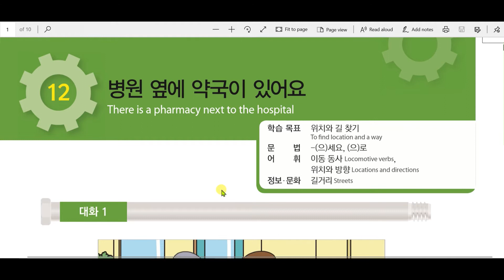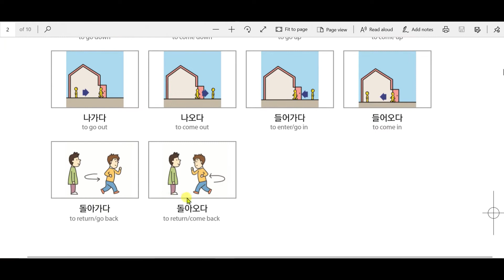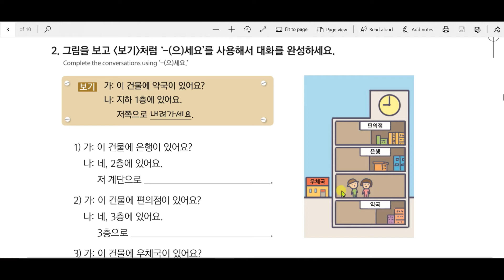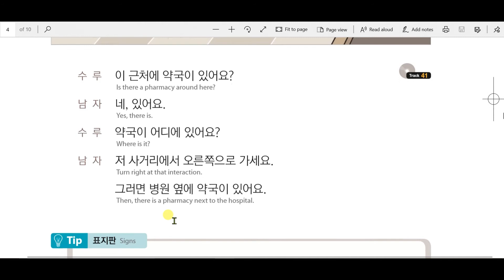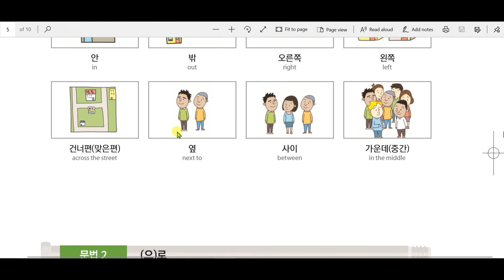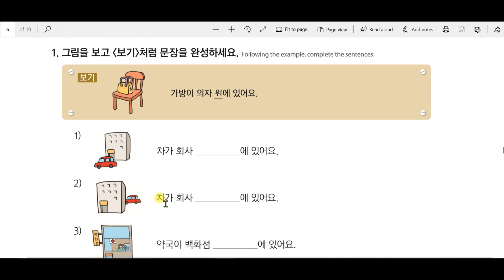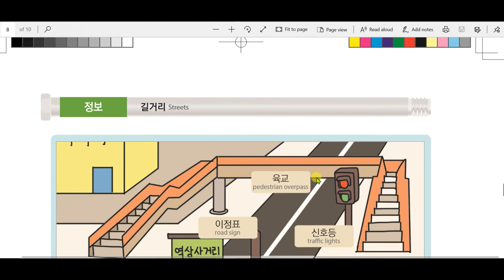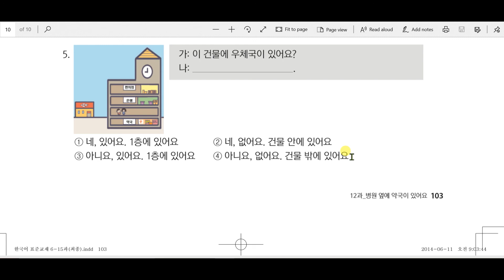EPS TOPIC TEXT BOOK UNIT 12 [ ADVANCE COURSE ]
हेल्लो साथी हरु नमस्कार यस पाठ मा हामीले सामान्यतया स्थान र दिशा को बारेमा जान्नेछौँ र चलायमान क्रिया, सांकेतिक चिन्ह हरु पनि अध्नेययन गर्ने  छौँ
Hangul college को यस You tube channel मा हजुर हरु लाई स्वागत छ
हामीले यस channel मार्फत कोरियन भाषा सिक्न चाहने महानुभाब हरुलाई केहि सहयोग गर्ने प्रयत्न गरेका छौँ .
      eps topik exam को तयारि गर्दै हुनु हुन्छ या student visa मार्फत कोरिया जाने तयारी गर्दै हुनु हुन्छ भने पनि हाम्रो च्यानल बाट प्रसारित भिडियो हरुले हजुर हरु लाइ सहयोग गर्ने छ ,
       यदि तपाई विदेश मा हुनु हुन्छ तर नेपाल फर्केर आएर कोरियन भाषा परिक्षा उत्तीर्ण गरि कोरिया जाने चाहना राख्नु भएको छ भने पनि हजुर हरु विदेश मै रहेर खालि समय मा हाम्रा भिडियो हरु मार्फत अध्ययन गर्न सक्नु हुनेछ .
       साथै राजधानी या बजार क्षेत्र झरेर इन्स्टिच्युट धाउन नसक्ने मित्र हरुका लागि पनि घरबाटै अध्ययन पुरा गर्न का लागि मुल्यवान हुने छ .धन्यबाद .
     हाम्रो च्यानल मा हजुर हरु ले निम्न शीर्सक मा आधारित भिडियो हरु देख्न पाउनु हुने छ
1. introduction about Korea
2. Korean language introduction
3. Korean alphabet
4. Korean language pronunciation
5. Korean numbers
6. Korean language tense
7. Korean language verbs
8. Korean language vocabulary
 9. Korean language meanings
10. Korean language grammars
11. Korean language Conjunction
12. Korean language irregular verb
13. Korean language indirect speech
14. Korean language negative sentences
15. Korean language preposition
16. Korean language particles
17. Korean language additional grammars
18. Korean language listening
19. Korean language advanced course lesson all
20. Korean language model exam question